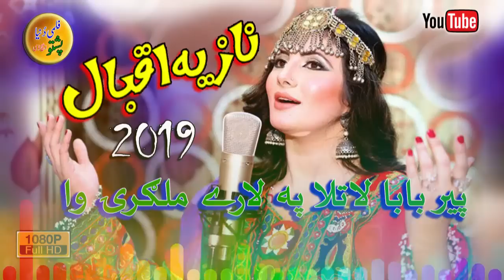Nazia Iqbal II Pashto Song II Peer Baba La Talow Pa